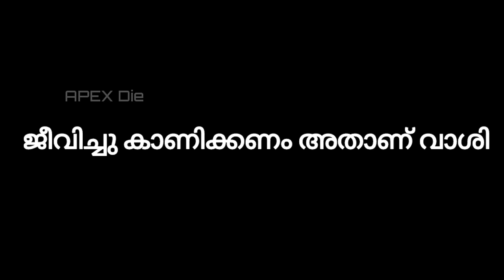Thug Life In Kadhayallithu Jeevitham | Roasted Vidhubala | Amrita